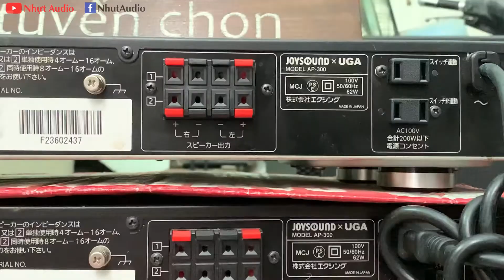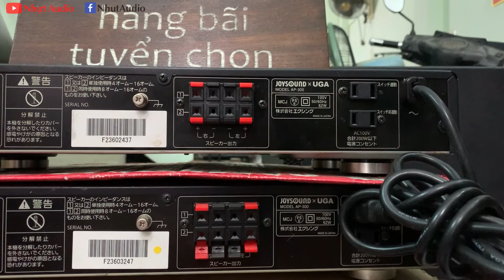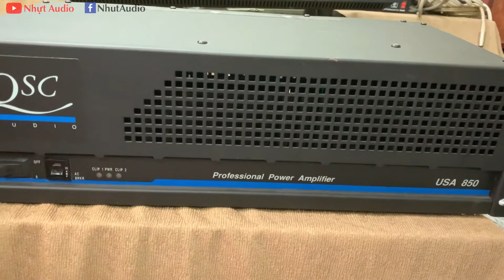CỤC ĐẨY NGON - BỔ - RẺ - HIẾM, JOYSOUND AP-300, TIẾP TỤC VỀ HÀNG PHỤC VỤ ANH EM (2TR9) NHỰT AUDIO